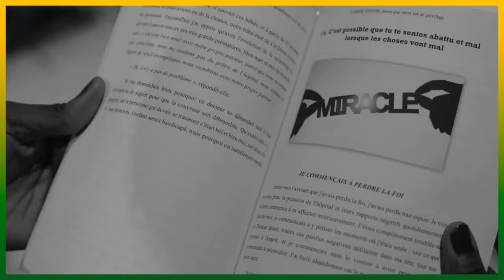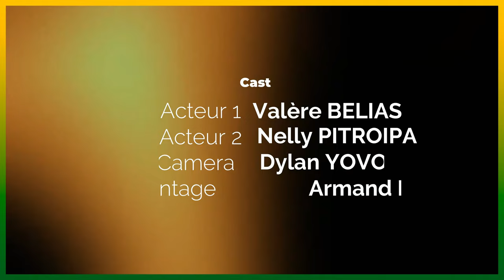Elle déteste les hommes, la fin va vous surprendre